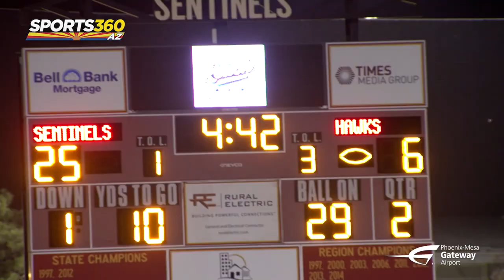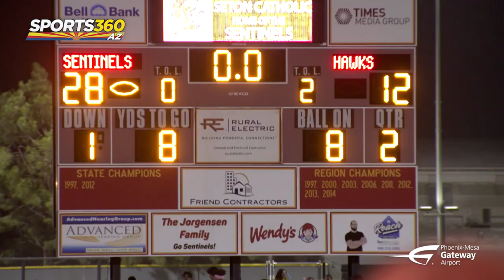Mic'd Up: Sethon Catholic head coach Pete Wahlheim